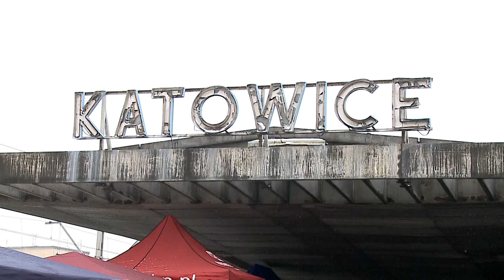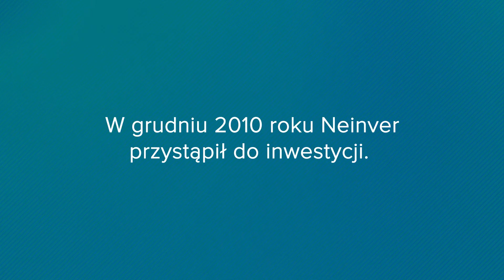Stary Dworzec PKP w Katowicach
Oto jak wyglądał dworzec PKP w Katowicach w latach 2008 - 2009. Archiwalne ujęcia telewizji TVS